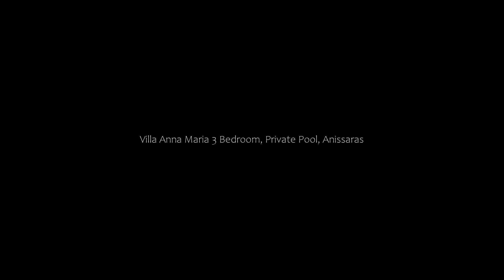Villa Anna Maria 3 Bedroom, Private Pool, Anissaras, Greece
About Property:
Situated in Anissaras, 600 m from Anissaras Main Beach, Villa Anna Maria - 3 Bedroom, Private Pool features accommodation with a terrace, free WiFi and room service. This villa has a private pool, a garden and free private parking.
The air-conditioned villa consists of 3 bedrooms, a living room, a fully equipped kitchen with a fridge and a kettle, and 2 bathrooms with a bath and free toiletries. Towels and bed li...
Property Type: Hotel
Address: Anisaras, Hersonisos, Anissaras, 70014, Greece
Searching For
1. Villa Anna Maria 3 Bedroom - Private Pool - Anissaras - Greece
2. Villa Anna Maria 3 Bedroom - Private Pool - Anissaras - Greece Address
3. Villa Anna Maria 3 Bedroom - Private Pool - Anissaras - Greece Rooms
4. Villa Anna Maria 3 Bedroom - Private Pool - Anissaras - Greece Amenities
5. Villa Anna Maria 3 Bedroom - Private Pool - Anissaras - Greece Offers and Deals
Audio Credit:
Track Title: Subway Dreams
Artist: Dan Henig